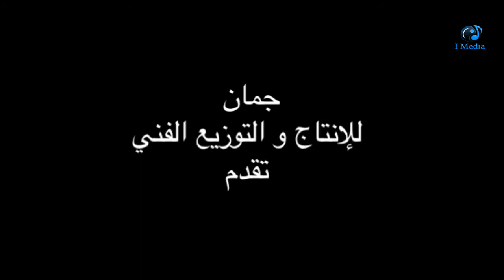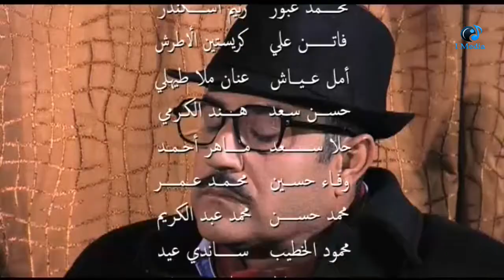Kamoun W Laymoun Series - Episode 06 | مسلسل كمون وليمون - الحلقة السادسة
يروي حكايات مختلفة عن البيئة السورية، وكذلك يلقي الضوء على بعض البيئات الأخرى منها المصرية والخليجية والعراقية.

2013مسلسل سورى كوميدى انتاج سنة

الابطال
شذى دوغان
آلاء عفاش
خالد حيدر
مروة الأطرش
سهيل حداد
هبة حلواني

الاخراج \ محمد نصر الله
المؤلف \  محمد الجمل